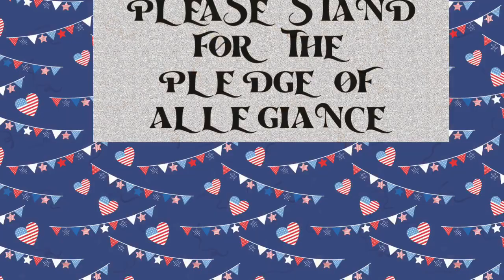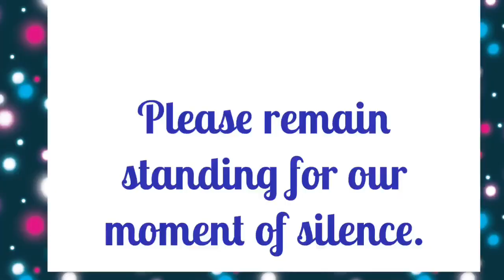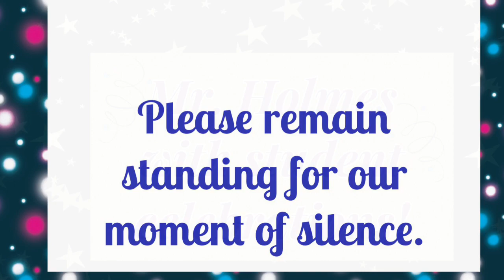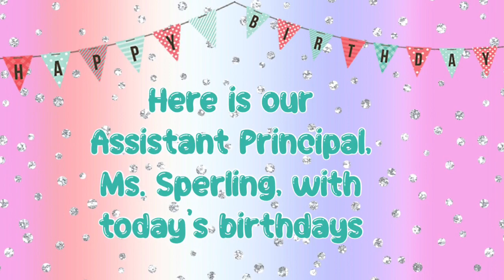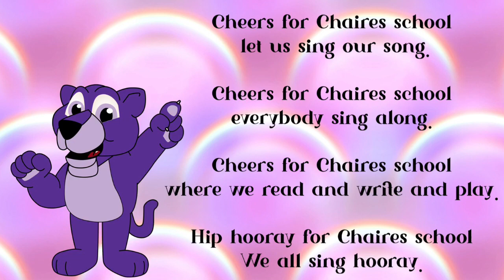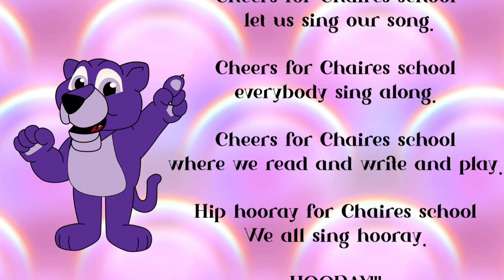Friday 1/6 News